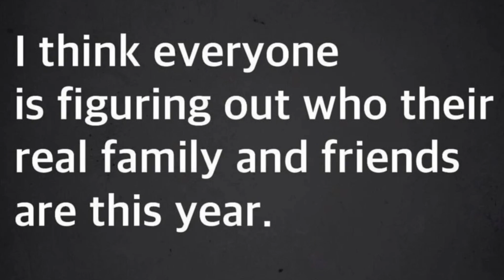Look at this